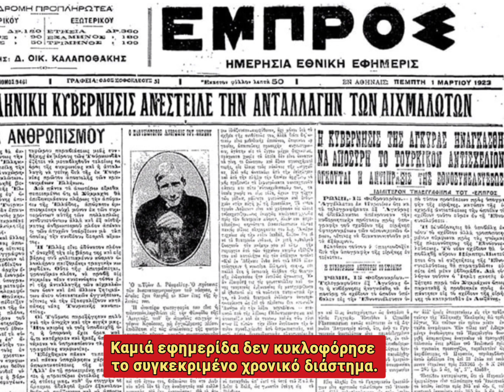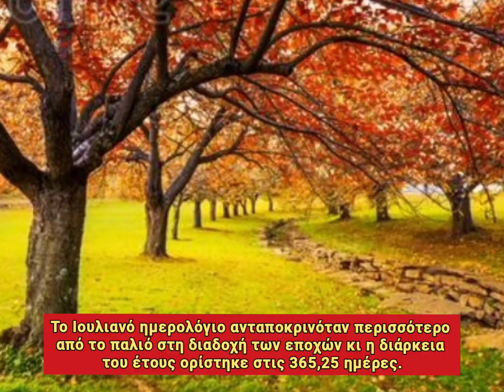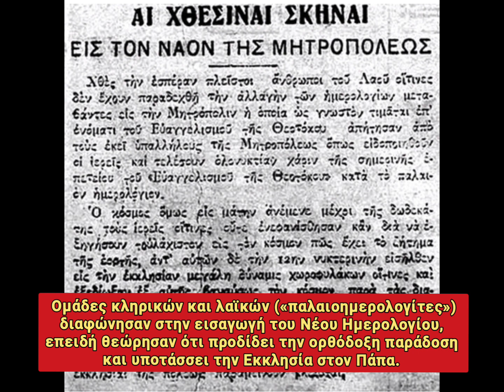ΤΟ ΝΕΟ ΗΜΕΡΟΛΟΓΙΟ ΣΤΗΝ ΕΛΛΑΔΑ (1923-2023): 100 χρόνια μείον 13 ημέρες - THE NEW CALENDAR IN GREECE